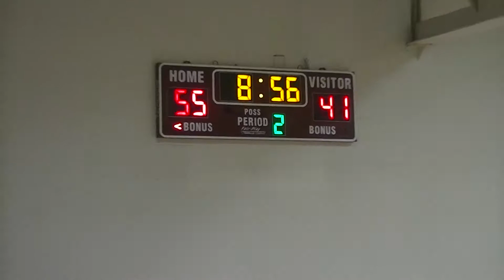Redlands vs NOC Tonkawa 2/26/15